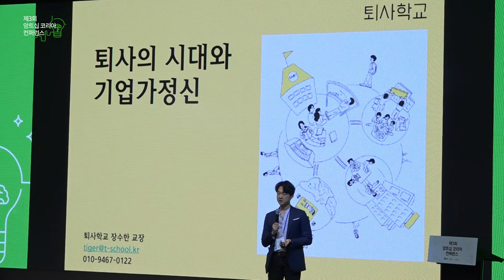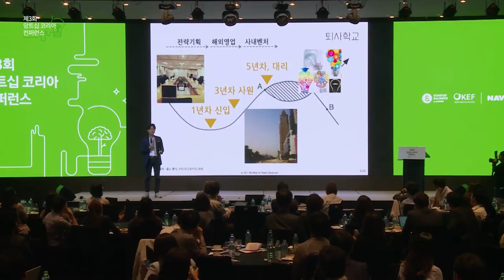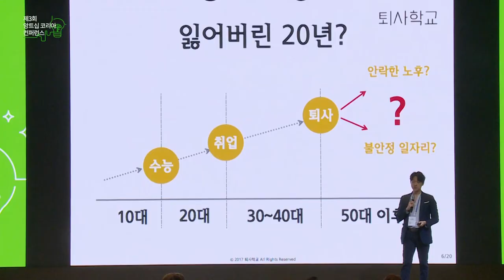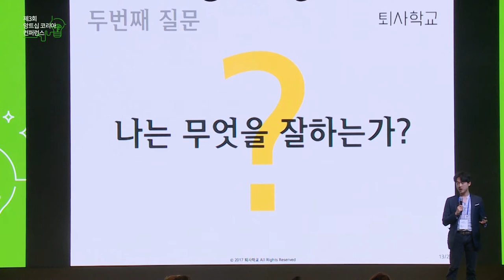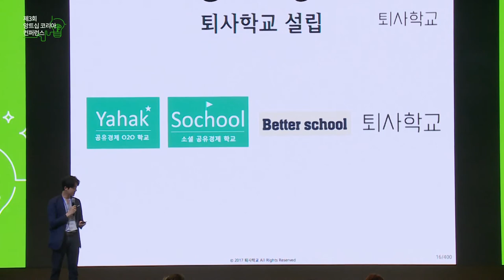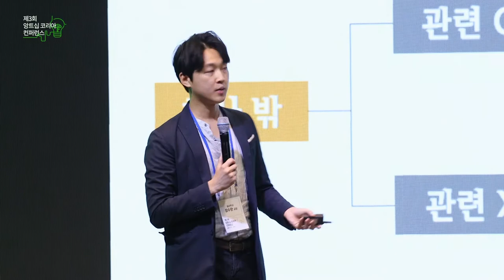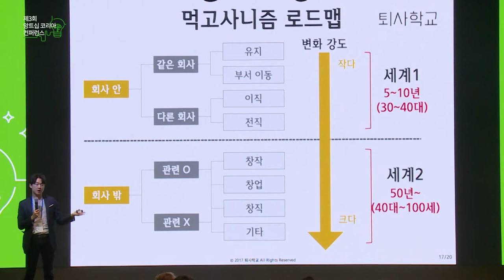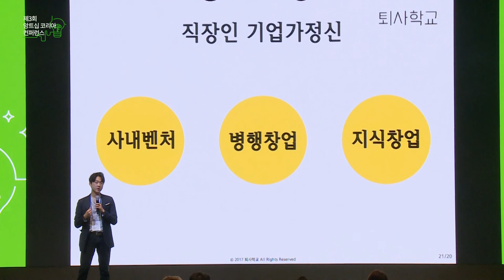[제3회 앙트십 코리아 컨퍼런스] 7. 퇴사를 고민하는 사람들의 준비 - 장수한(퇴사학교 교장)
170608 #7.모두의 앙트십: 퇴사를 고민하는 사람들의 준비 - 장수한(퇴사학교 교장)